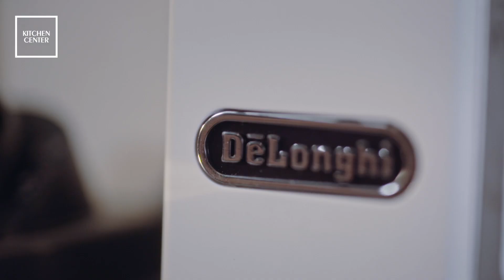Cafetera De’Longhi Eletta Cappuccino 45.760B